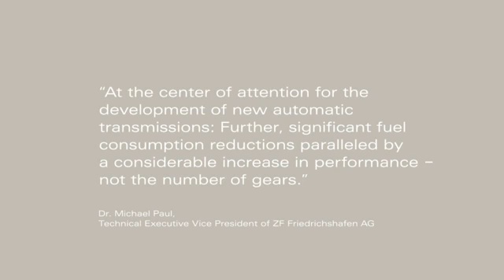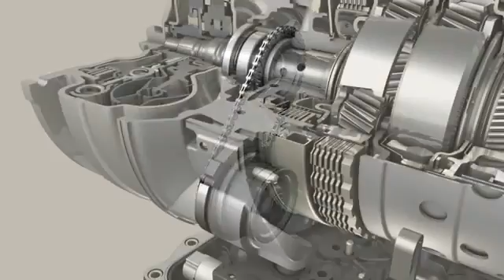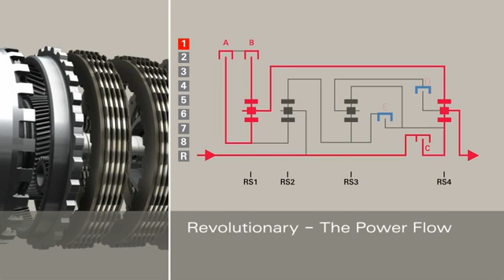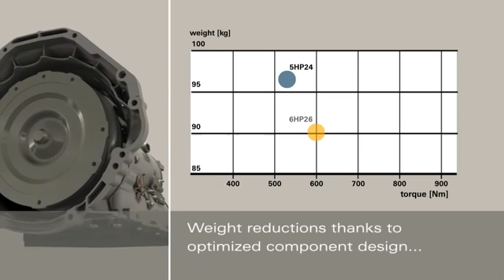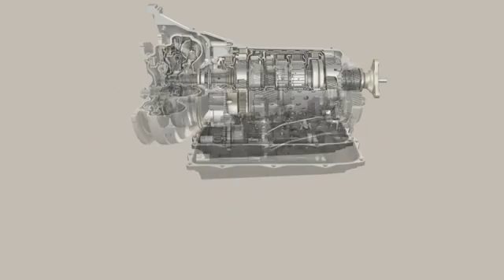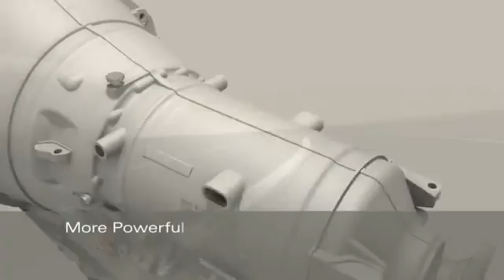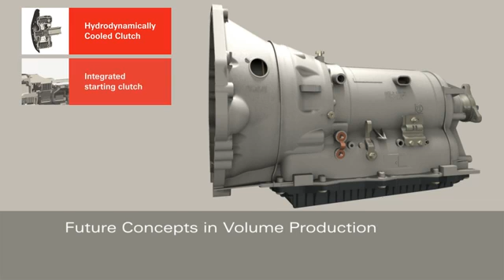Cutia de viteze automată 8HP de la ZF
Modul de funcționare al cutiei de viteze automată 8HP de la ZF